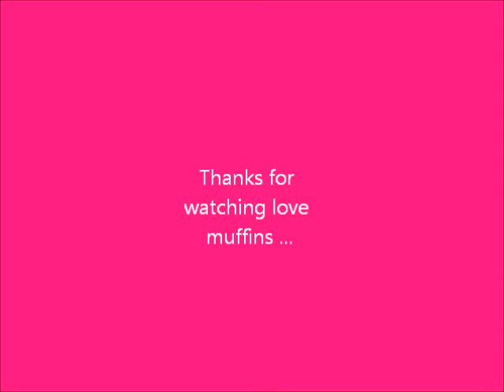Diva Got Pink Eye!!!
Hey Dolls
I wanted to do sumthing fun on the eyes, saw this look on Nicki Minaj  hope u enjoy it..
Products Used
-ELF blush pink fusion
- Elf eye shadow in pink funk
-ELF eyelid primer
-loreal paris true match lumi foundation
-sky rise NYC mascara